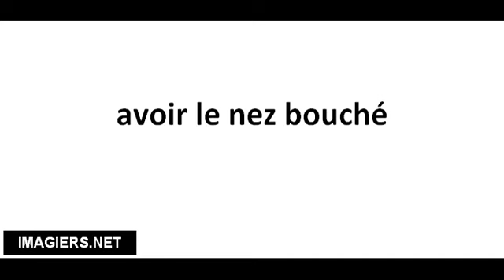Cómo pronunciar avoir le nez bouché